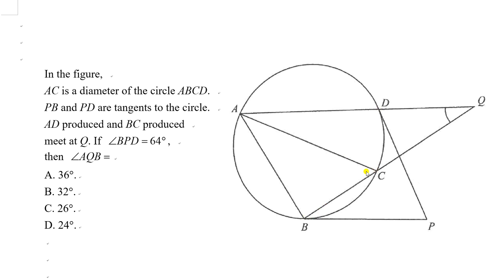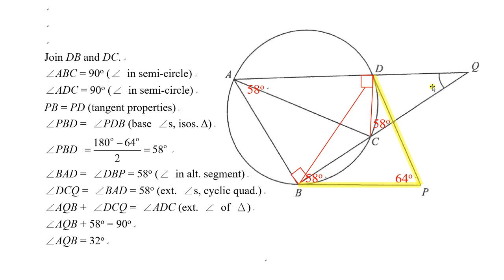2021F4T3P2Q45 Finding angles in circle with tangents